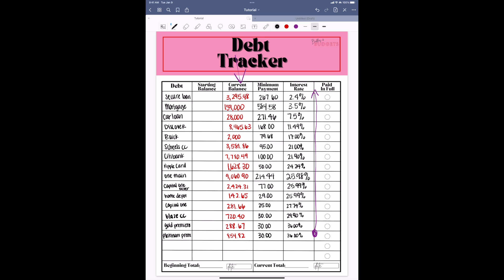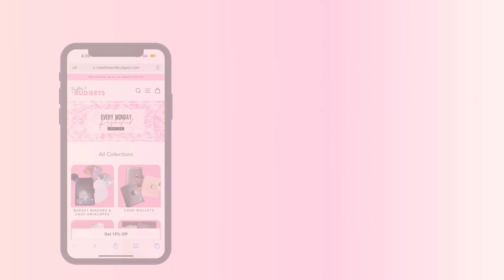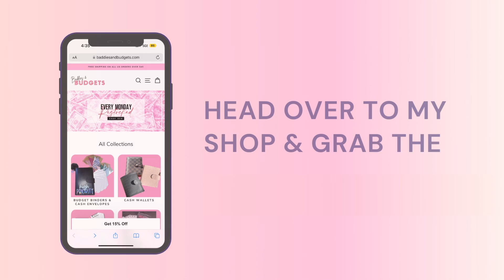How to Payoff Debt Using the Debt Snowball Method | FAQ | Beginner Budgeting Tips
Welcome to the FAQ Playlist where all of your budgeting questions will be answered. Todays episode is:

AMAZON STOREFRONT

💋Tired of Etsy fees? Try Shopify! I'm obsessed with how well it works!

I'm Jaz, a 30 year old single entrepreneur. I am working hard to pay off my student loans, a few credit cards, a couple of medical bills and I’m in the process of repairing my credit. Phew!

My channel is ideal for those of you getting started on your budgeting journey. Come along and watch me as I navigate this process toward financial freedom!

Send Me Stuff:
841 N Martin Road
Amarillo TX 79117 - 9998